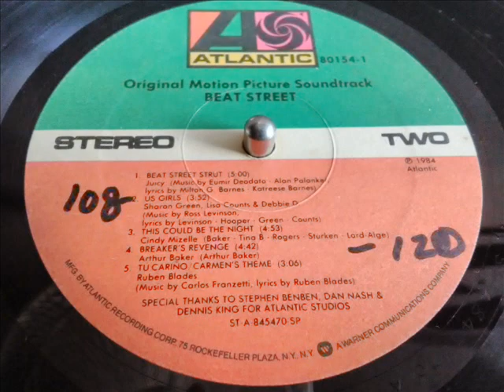SHARON GREEN,LISA COUNTS & DEBBIE D- US GIRLS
BREAK BEATS